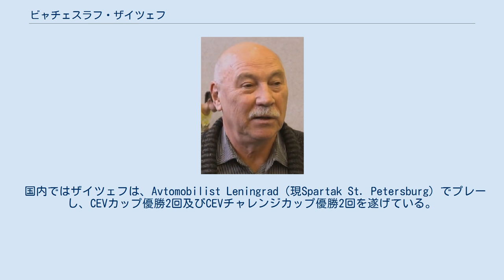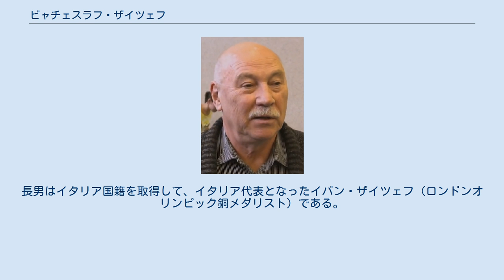ビャチェスラフ・ザイツェフ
ビャチェスラフ・ザイツェフ（英語: Вячеслав Алексеевич Зайцев, ラテン文字転写: Vyacheslav Alekseyevich Zaytsev, 男性、1952年11月12日 - ）は、旧ソ連のバレーボール選手。
元ソ連代表の正セッターとして、オリンピックに3度の出場経験を持つ。
 レニングラード（現サンクトペテルブルク）出身。
1976年のモントリオールオリンピックにソ連代表として出場し、銀メダルを獲得した。
 4年後の1980年モスクワオリンピックでは、金メダルの栄に浴した。
ソ連代表として、世界選手権に4度出場し、うち2回が金メダル。
欧州選手権に7度出場し、7度の優勝を誇る。
 国内ではザイツェフは、Avtomobilist Leningrad（現Spartak St. Petersburg）でプレーし、CEVカップ優勝2回及びCEVチャレンジカップ優勝2回を遂げている。
選手生活の最後は、イタリアでのプレーを選択しアグリジェントやチッタ・ディ・カステッロでプレーしている。
 2013年10月、バレーボール殿堂入りの栄に浴した。
 競泳選手のイリーナ・ポズニャコワと結婚し、一男一女を儲けた。
長男はイタリア国籍を取得して、イタリア代表となったイバン・ザイツェフ（ロンドンオリンピック銅メダリスト）である。